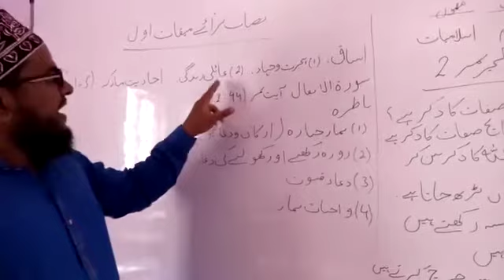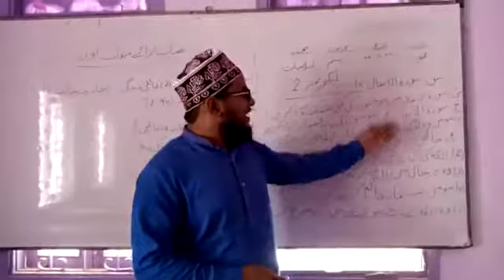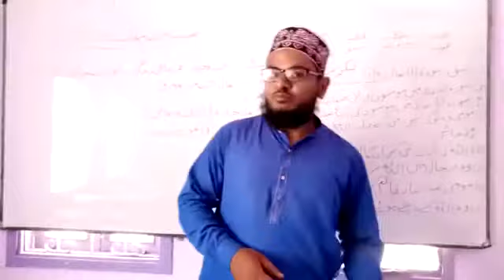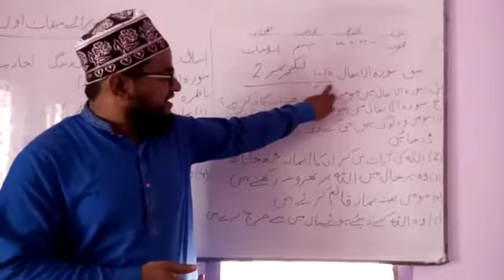Surat ul anfaal !! Session 2!! Class 8 !! Online lectures